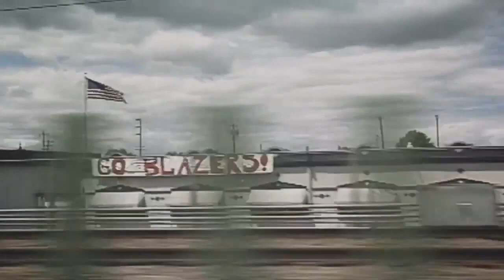BLAZER NATION - Can't Hold Us (Remix)- Official Bishop Music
Official Bishop original song to show support for BLAZER NATION!!